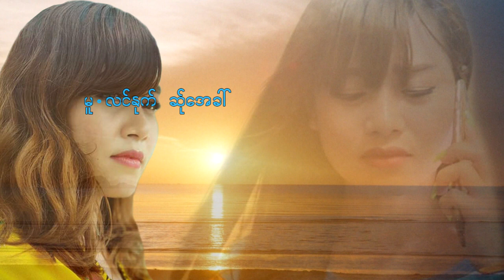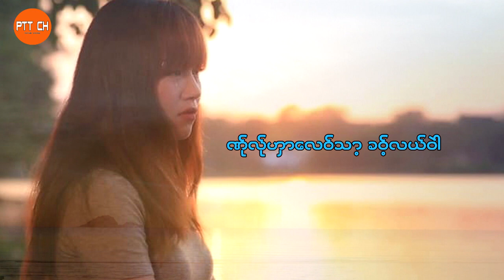Karen New Song 2021 ဏယ္အင္းမးဏု္ ; ဖ၀့္လ္ုမူ ့(Official MV)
ดาวน์โหลดเพลงรอสาย *888 หรือ 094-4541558